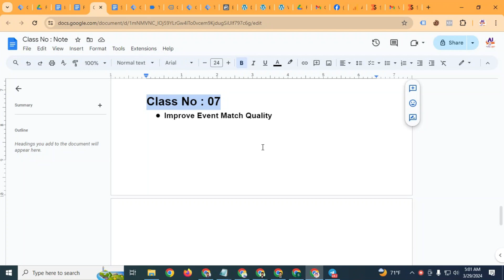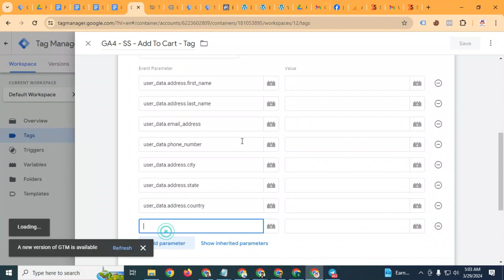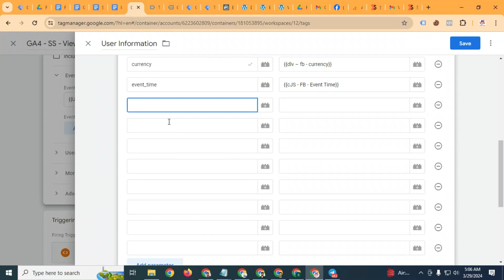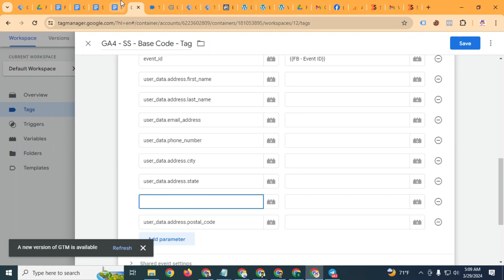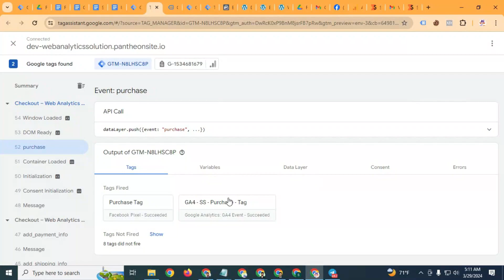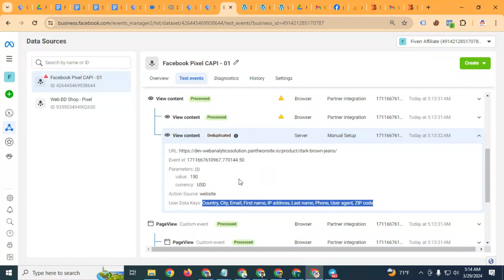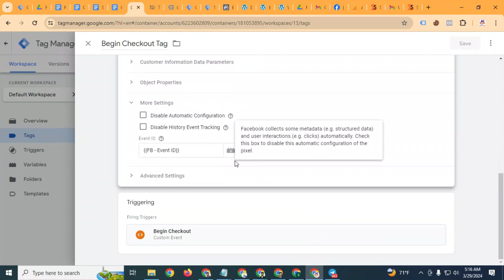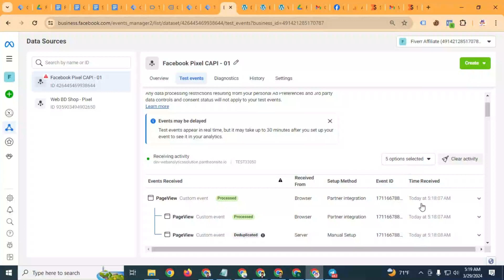Class 7: Enhancing Event Match Quality | How to Improve Fb Conversion API Performance || Web Analyst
In today's digital landscape, maximizing the accuracy and reliability of event tracking is paramount for successful advertising campaigns. Join us in this insightful video as we uncover strategies to enhance the match quality of events tracked through Facebook Conversion API.

Whether you're a seasoned marketer or just dipping your toes into the realm of digital advertising, understanding the nuances of event match quality can significantly impact the effectiveness of your campaigns. By fine-tuning your setup and optimizing your tracking parameters, you can ensure that every conversion is accurately attributed, providing you with invaluable insights into user behavior and campaign performance.

Through practical examples and step-by-step guidance, we'll walk you through proven techniques to improve event match quality, minimize discrepancies, and maximize the reliability of your conversion data. From implementing server-side tracking best practices to leveraging advanced configuration options, we'll equip you with the knowledge and tools you need to elevate your advertising game.

Whether you're tracking website purchases, sign-ups, or other key actions, optimizing event match quality is essential for driving meaningful results and achieving your business objectives. Don't leave your success to chance – join us on this journey to unlock the full potential of Facebook Conversion API and take your advertising efforts to new heights.

🎯 Google Ads & Facebook Ads
🎯 Google Tag Manger & GA4 Setup
🎯 FB Pixel Setup & Conversion API
🎯 Server Side Tracking
🎯 Ads Conversion Tracking
🎯 Web Analyst
🎯 Custom GA4 Dashboard
🎯 Fiverr Seller-2